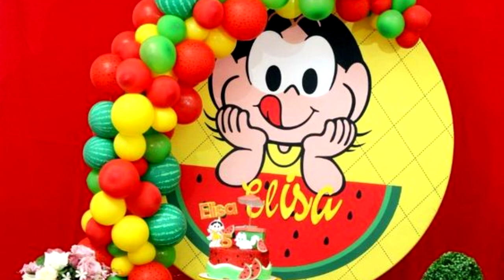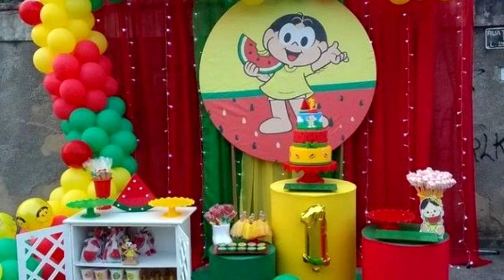IDEIAS DE DECORAÇÃO PARA FESTA MAGALI - FAÇA SUA FESTA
Nesse vídeos vocês podem ver ideias de decoração para festa Magali da turma da Mônica.

♡ Kwai• Minhacasa.diy